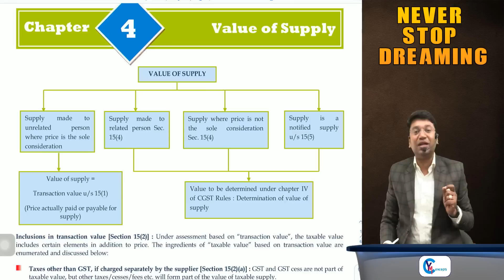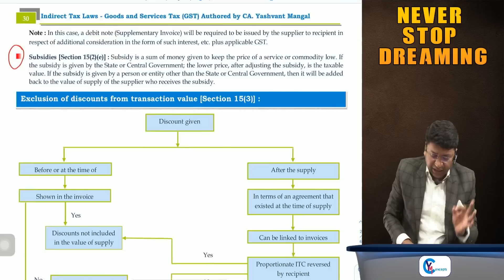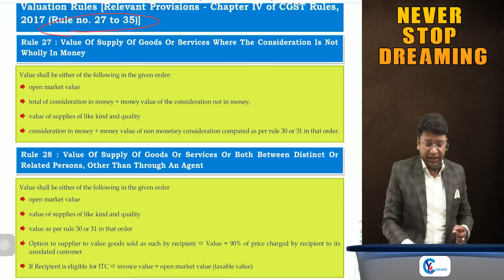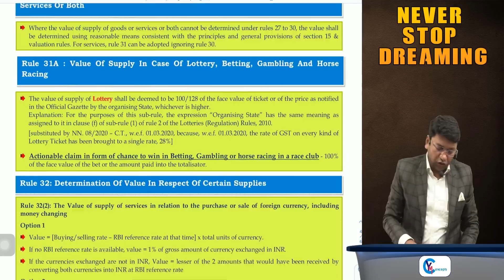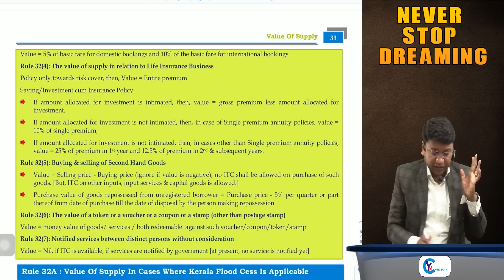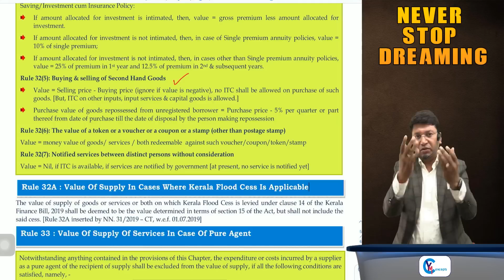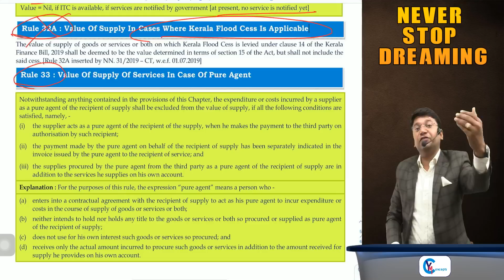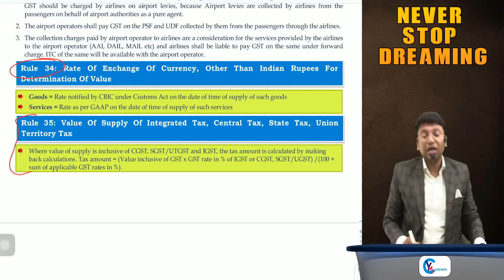Value Of Supply Revision of CA/CS/CMA Final GST || Chapter 4 || CA Yashvant Mangal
About Lecture:
CA/CS/CMA Final Subject : Indirect Tax Laws (GST + Customs Laws)

Chapter Details :
Chapter 4 – “ Value Of Supply" (Goods And Service Tax)”

Topic : Revision of Ch. 4 of CA/CS/CMA Final IDT(GST + Customs)